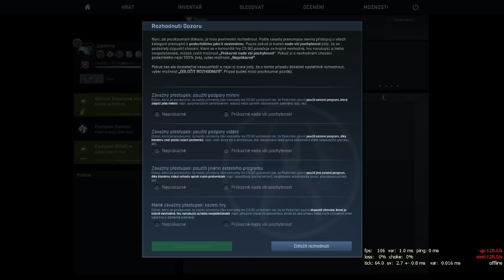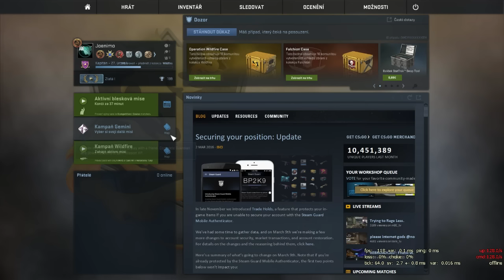CSGO Overwatch #1 | Pán je zřejmě stavař... | HD CZ